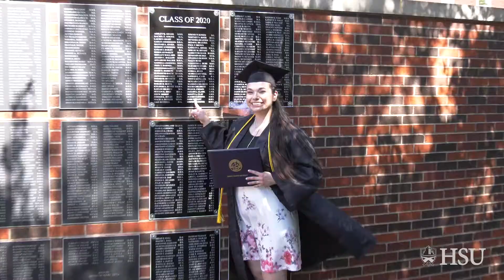Graduation Highlights - August 2020